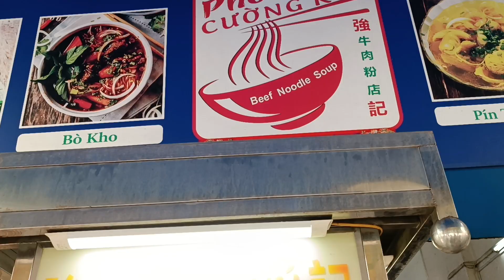Ăn phở Cường Ký ở Sài gòn